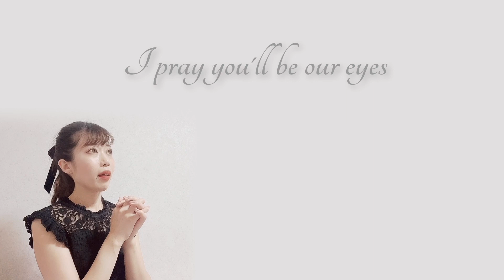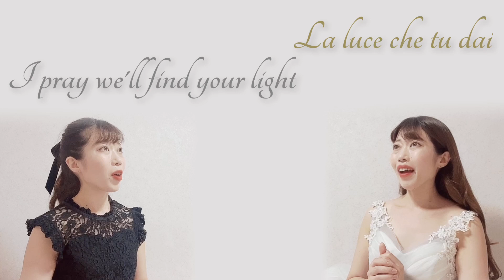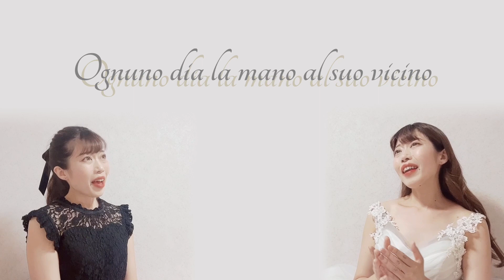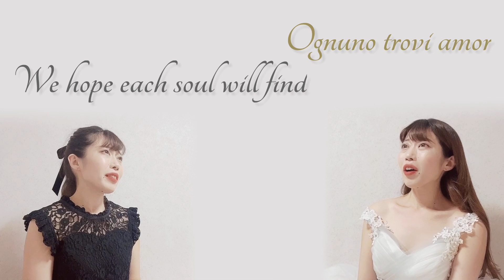The Prayer 歌・ピアノ: 織田彩耶子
Celine Dion / Andrea Bocelliの歌う「The Prayer」歌わせていただきました。

毎週ピアノ弾き語りの動画と
月1回このような編集動画を上げていく予定です。

ソプラノ歌手　織田彩耶子